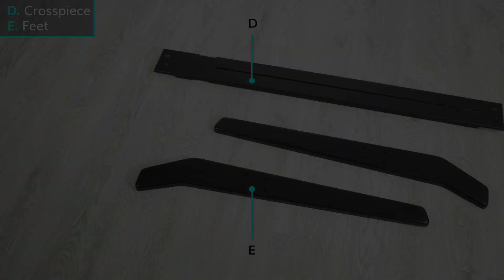ThunderX3 AD7 HEX Gaming Desk Assembly Guide